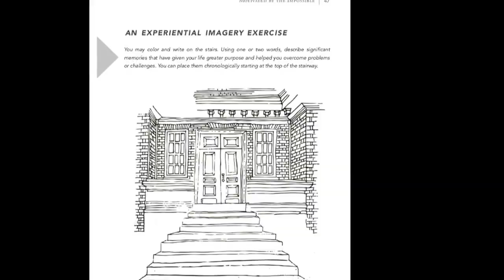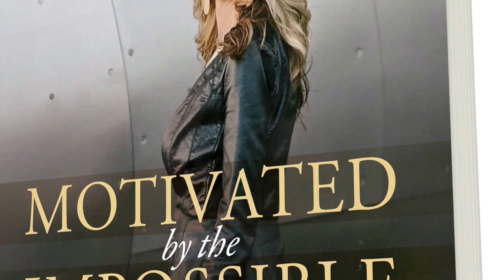Motivated by the Impossible - Book Promo # 3